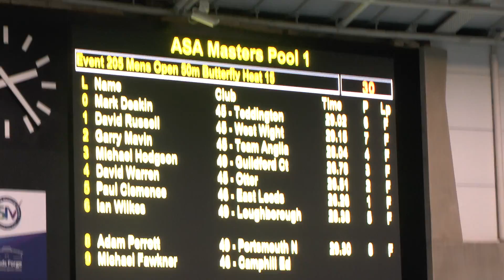Nats 2016 50 fly PC